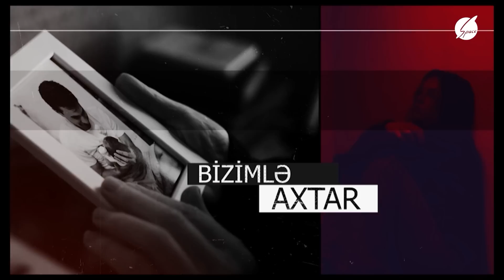Gəl, Danış Amil Xəlil ilə (07.07.2023)